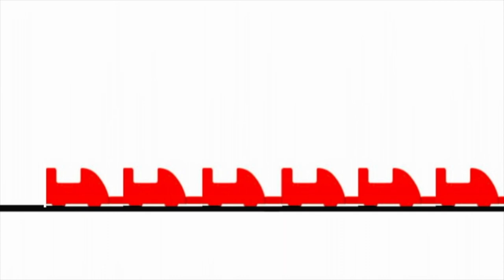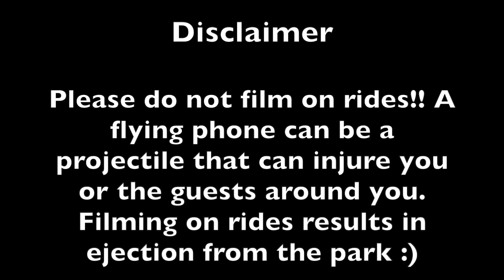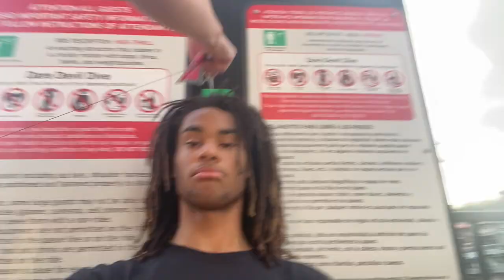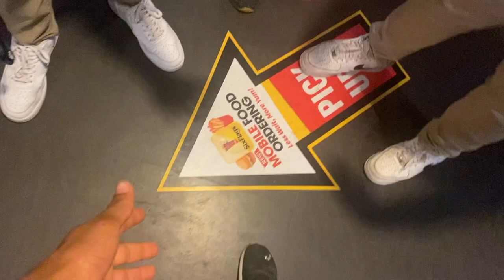RIDE OPERATOR SCARED OF RIDES?!! | Six Flags Fiesta Texas Vlog + Holiday In The Park Opening Weekend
Check out this HILARIOUS vlog from my co-workers and I at Six Flags Fiesta Texas! My guy was terrified of a ride he operates lol.